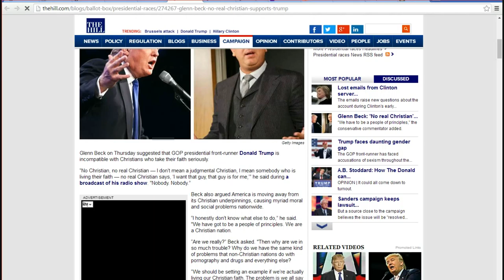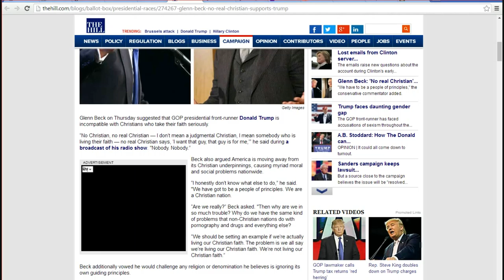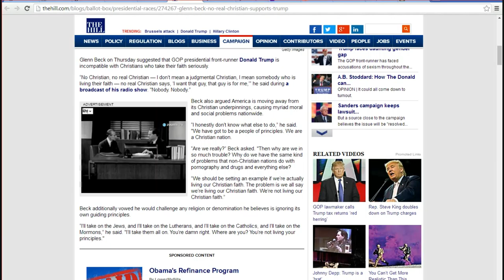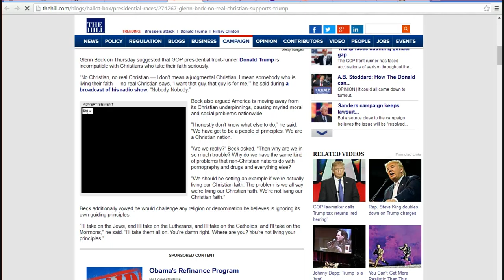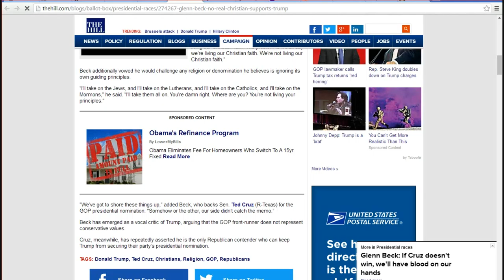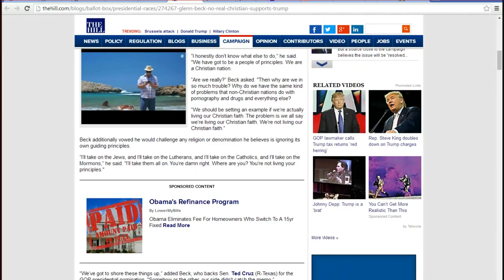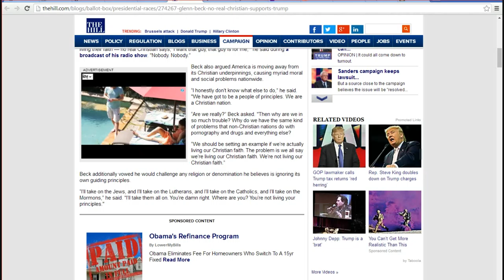Glenn Beck says no 'real' Christian can support Trump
Glenn Beck says that no "real" Christian would ever support trump. He has some nerve. Most of the time I hear from Christians that if you don't  believe like they do,  you are going to Hell. I am an agnostic BTW...